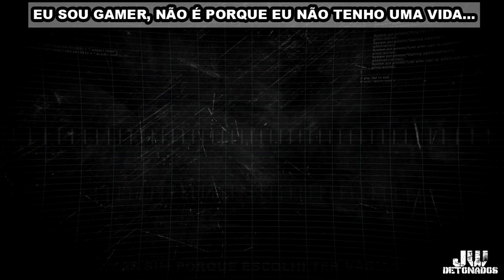CALL OF DUTY: MOBILE #583 [ RANKED: APOCALYPSE - ZONA DE CONFLITO ] ((1080p60))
CHAVE ALEATÓRIA:
f02fc18e-cc76-4aa4-baab-14676bc52bb9

Kwai:
JWDETONADOS